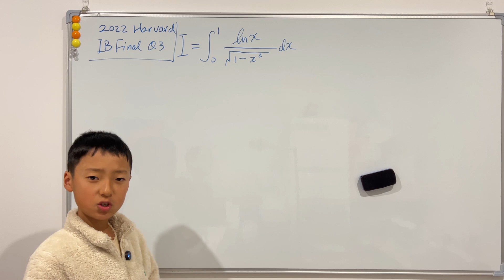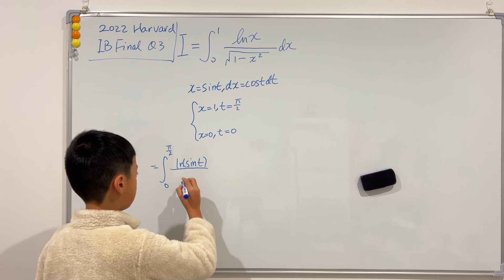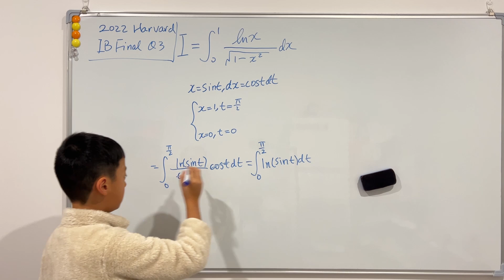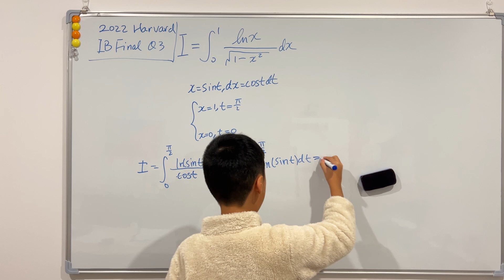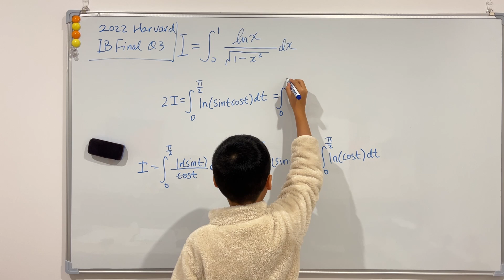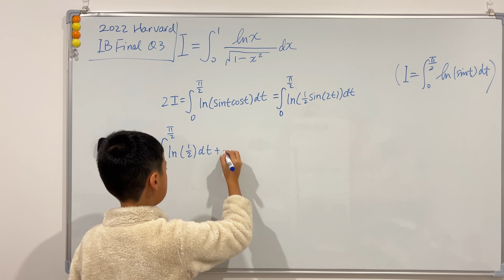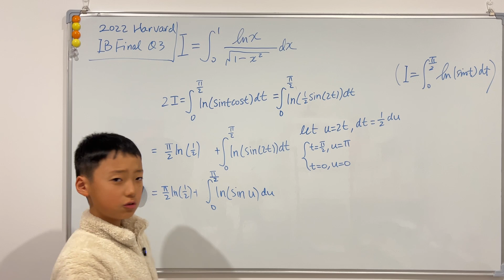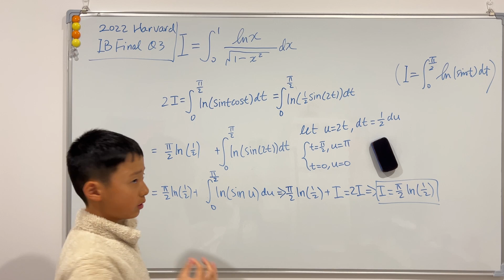HARVARD 2022 INTEGRATION BEE Q.3 (SOLVED!!!)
I'm finally back with question 3 of the Harvard Integration Bee Finals (2022). There's nothing too interesting about this integral, but I hope you guys will still like this video ◡̈

I will walk you guys through how to break down and understand the question, and steps on how to problem solve this question.

VIDEO IS NOT MADE FOR KIDS. THIS CONTENT IS NOT MADE FOR KIDS.